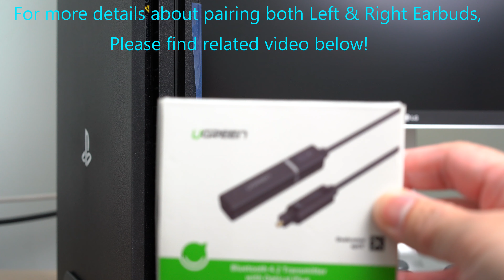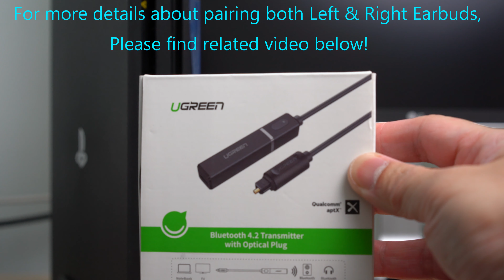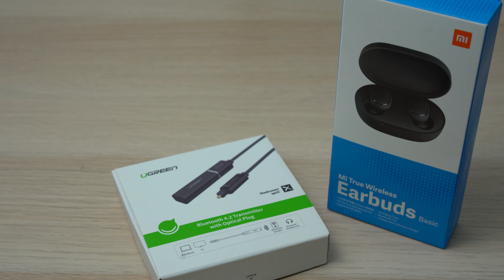How to connect Earbuds to PS4 PRO. Xiaomi Redmi Airdots.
I also tried to connect Xiaomi Earbuds to PS4 and it works fine. Good alternative for listening to music and for gaming if you don't use voice chat.

Xiaomi Airdots:

The Dongle:

The Earbuds:

Thanks to YouTube Music Library for my Background Music.